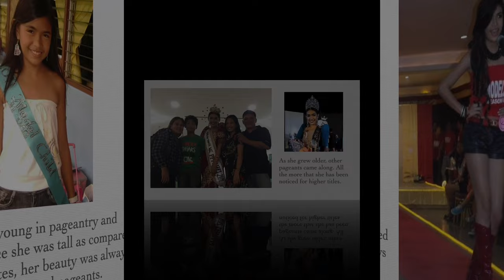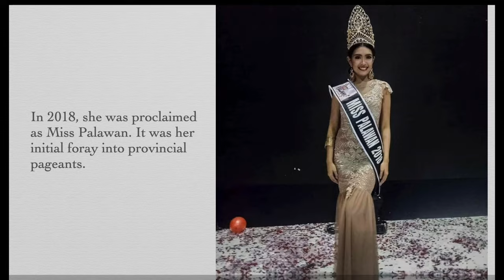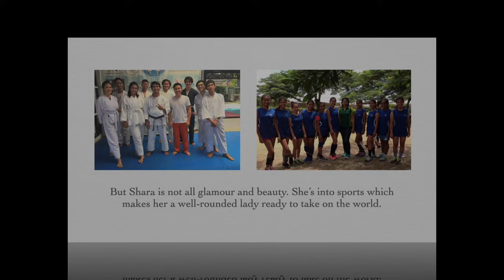Interview w/ Palawan Beauty Queen SHARA MAXINE BARBER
This is Shara Maxine Barber, a beauty queen from Palawan. Know more about her through this interview. Please watch!